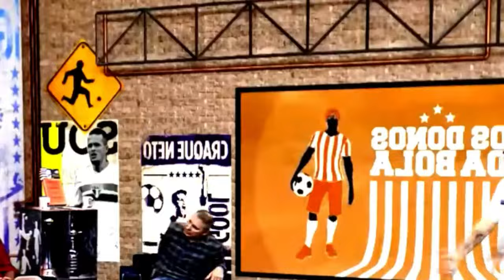GRAVE! NETO SE REVOLTA E FAZ ACUSAÇÃO ABSURDA PRA CIMA DO CLUBE BRASILEIRO!